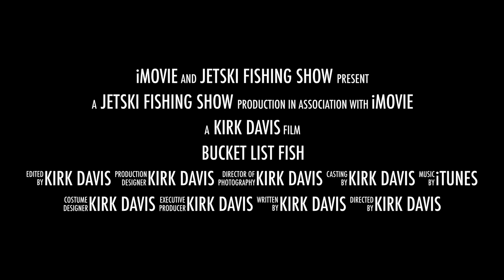Bucket List Fish Trailer Jewell Reef GT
Here is a trailer for a short clip I am putting together from a recent trip to the Great Barrier Reef on the North East Coast of Australia chasing Giant Trevally